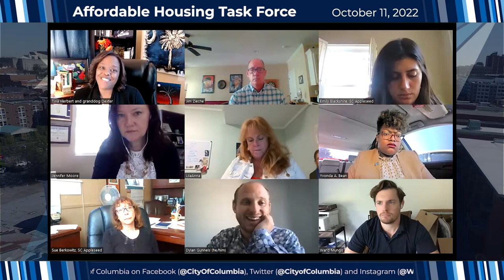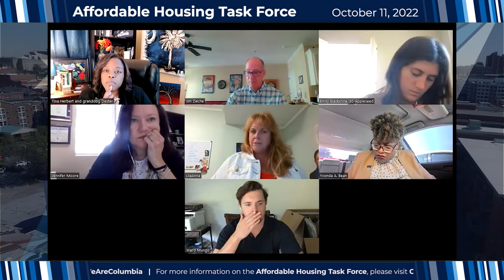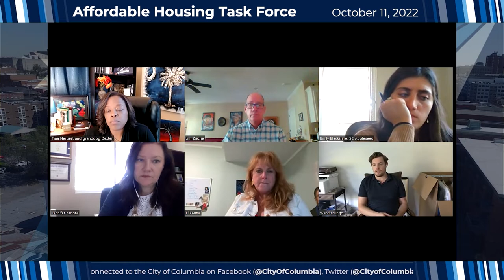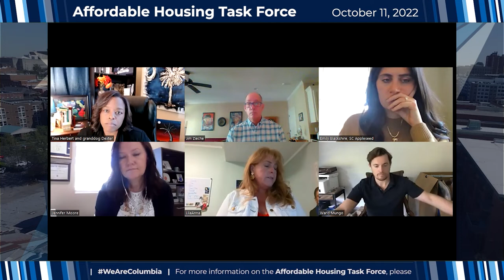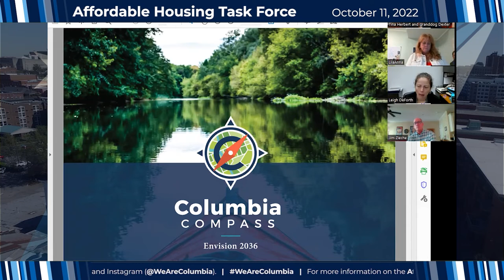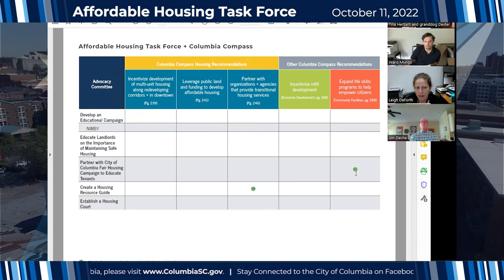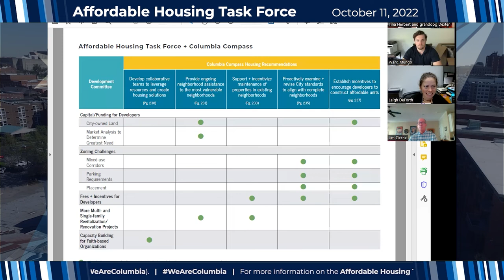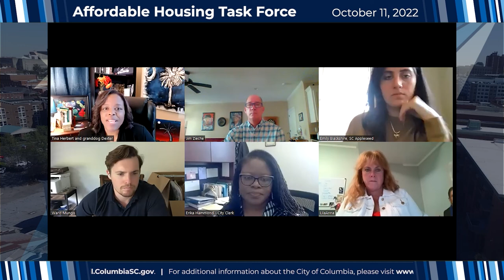Affordable Housing Task Force | October 11, 2022